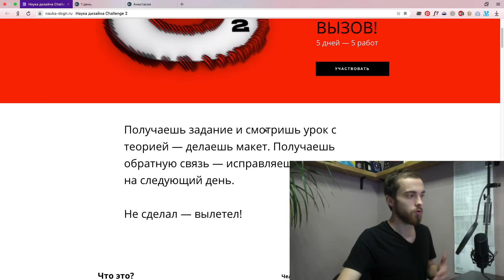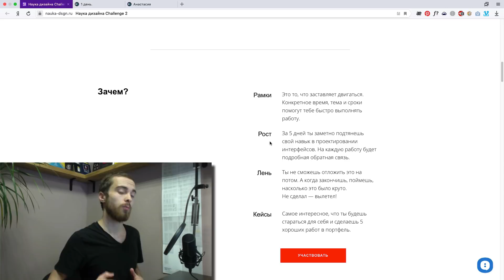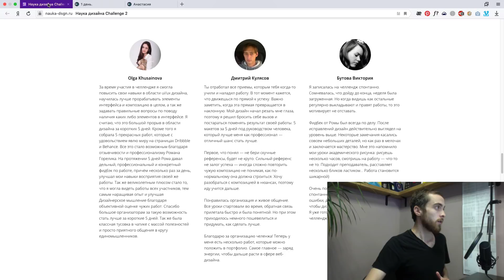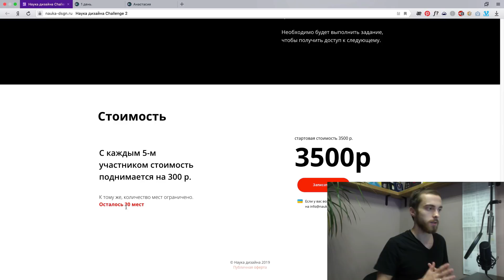Приглашение на Design Challenge 2. Старт 17 июня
17 июня начнется второй поток нашего челленджа по дизайну.
5 дней — 5 работ! Плюс 5 теоретических блоков.

Всего 30 мест. С каждым 5-м участником цена растет на 300 рублей.

Челлендж — это 5-дневный марафон по созданию интерфейсов.

Для любого уровня дизайнеров

Каждый день мы будем делать по одной работе! Ты будешь получать обратную связь от наставника и двигаться дальше.

За эти дни ты сделаешь 5 прототипов сайтов на различные темы и сможешь добавить их в портфель. Тебе не нужно будет придумывать тему и уговаривать себя сесть за работу. Ты или делаешь, или вылетаешь.

Но самое главное — это знания и теория которые будут прилагаться к каждому заданию.